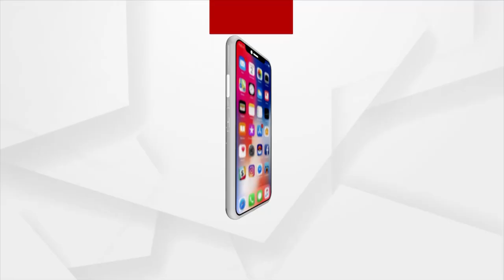ଆଜି IPL ଫାଇନାଲ ଟକ୍କର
ଆଜି IPL ଫାଇନାଲ ଟକ୍କର । ମୁହାଁମୁହିଁ ହେବେ ଚେନ୍ନାଇ ସୁପର କିଙ୍ଗସ୍ ଓ କୋଲକାତା ନାଇଟ ରାଇଡର୍ସ । ଟ୍ରଫି ପାଇଁ ଦୁଇ ଦଳ ମଧ୍ୟରେ ହେବ ଲଢ଼େଇ ।